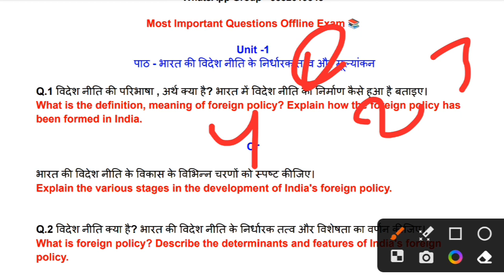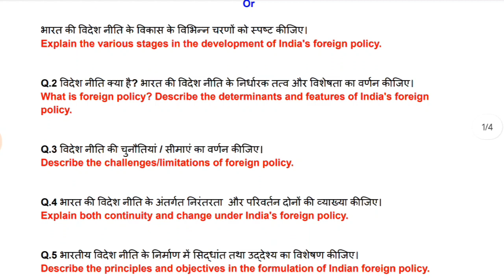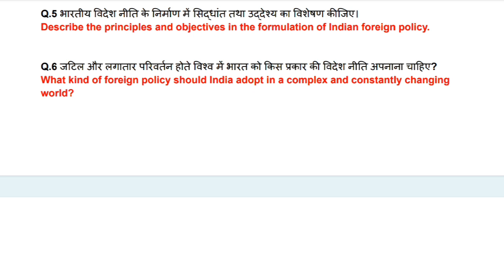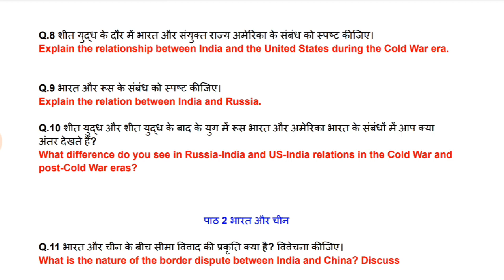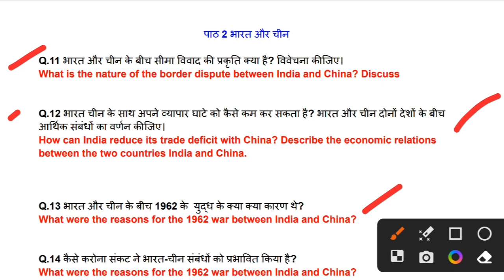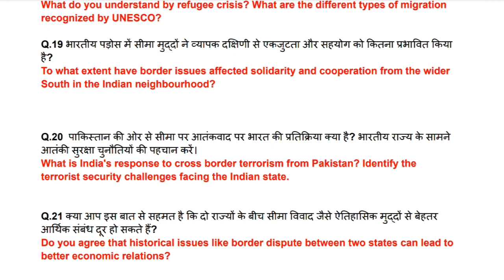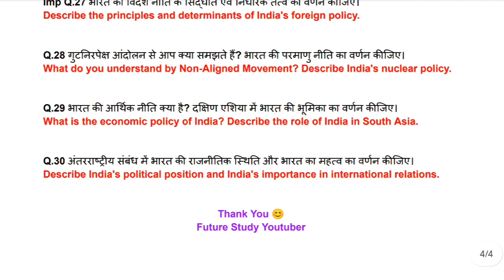DU SOL 2nd Semester BA Program Political Science India's Foreign Policy Most Important Questions 💯📚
DU SOL /  REGULAR / NCWEB 2nd Semester BA Programme Political Science DSC-4 (Major) भारत की विदेश नीति (India's Foreign Policy) paper code -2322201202 Most Important Questions & Notes Explain by Future Study Youtuber

UG Course New Batch 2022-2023 BA programme 2nd Semester DU SOL Regular NCWEB College 📚

futurestudy20

Hashtag 🌟✨
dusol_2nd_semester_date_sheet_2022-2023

your enquiry

भारत की विदेश नीति India's Foreign Policy paper code -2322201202 DU Sol Regular NCWEB College Students 2nd semester BA program
Discipline specific Core Course BA Programme Political Science 2nd Semester भारत की विदेश नीति India's Foreign Policy paper code -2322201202 Important Questions With answers & Notes PDF File
DU SOL /  REGULAR / NCWEB 2nd Semester BA Programme Discipline Subject Political Science Indian भारत की विदेश नीति India's Foreign Policy paper code -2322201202 Most Important Questions & Notes Explain by Future Study Youtuber
BA programme Semester 2nd भारत की विदेश नीति India's Foreign Policy paper code -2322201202 important question with answer important topic offline exam March du Sol 2023
political science semester second भारत की विदेश नीति India's Foreign Policy paper code -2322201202 kaise karen kis type ke question paper mein aaenge du Sol
important topic and notes political science semester second discipline subject paper code 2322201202 du Sol regular NCWEB student BA programme
BA program student offline exam mein pass hone ke liye क्या-क्या padhe भारत की विदेश नीति India's Foreign Policy books name
BA programme 2nd semester ke important question answer political science भारत की विदेश नीति India's Foreign Policy offline exam June August 2023 du Sol Regular
भारत की विदेश नीति India's Foreign Policy important question with answer second semester offline exam  July August 2023
BA program 2nd semester political science भारत की विदेश नीति India's Foreign Policy paper code -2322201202 important topic and notes offline exam important question with answer by future study Youtuber 🥰

.. ..*Future Study*.